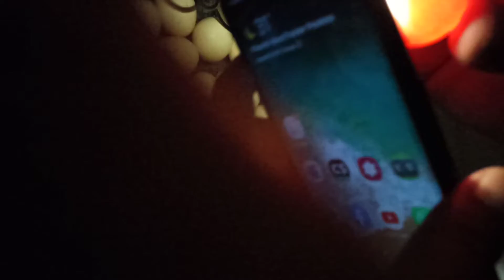Bentem eggs hatching in incubator day 5